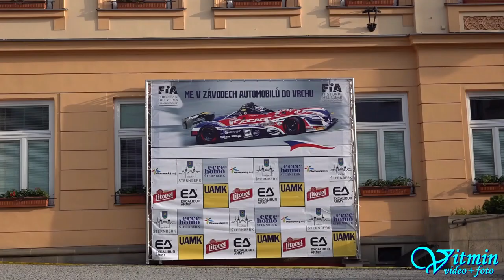Marcel Beník - BMW 320i - ME Ecce Homo Šternberk 2019